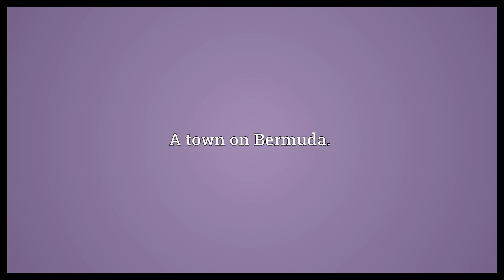St George's Meaning | Wordogram